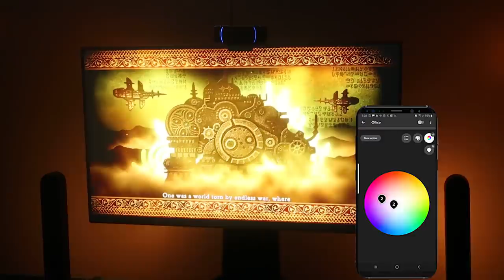Ni No Kuni 2- Defying the RATLORD!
Played the incredibly colorful Ni No Kuni 2 today. It worked awesome with my Philips Hue lights. Learn more about Hue Play and the smart lighting system